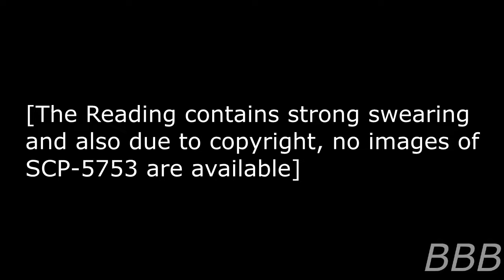SCP 5753 duck you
SCP-5753 is an anomaly that affects paying costumers of the Walt Disney World Resort riding the It's a Small World ride, where there is a 30% chance of the ride diverging from its usually path and leading to a disturbing part of the ride.